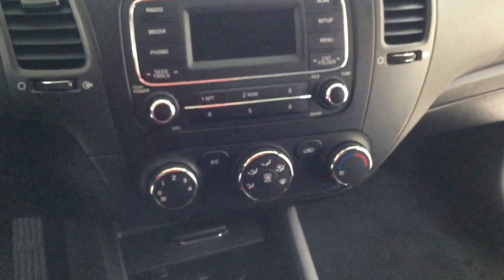2016 Kia Forte